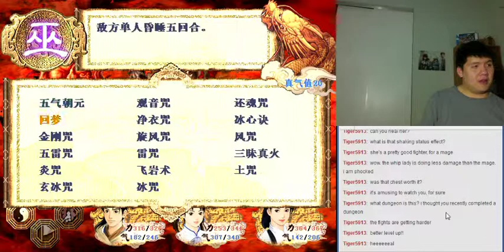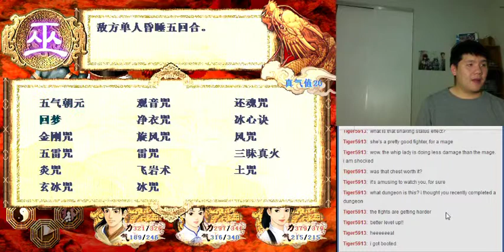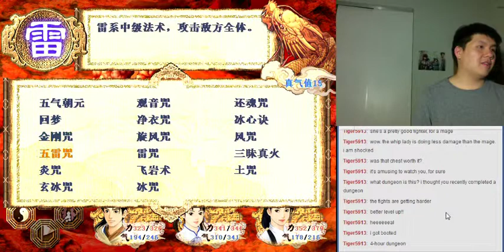Let's BLIND Play/实况 新仙剑奇侠传 Part 78 - Endless Blood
The party continues their trek through the lake of blood, and it seems to be endless...